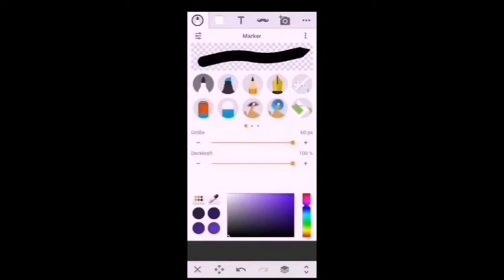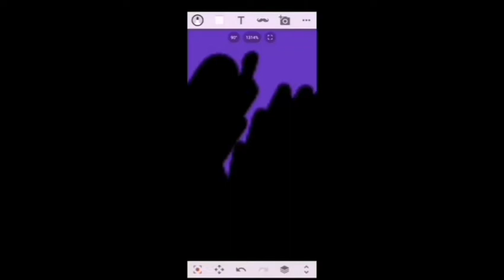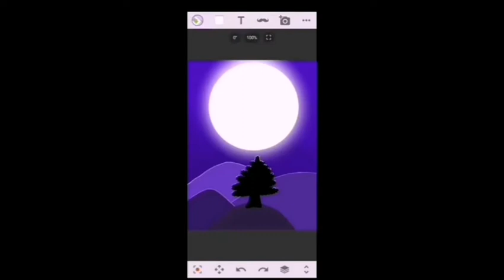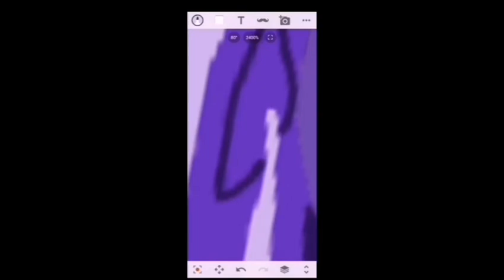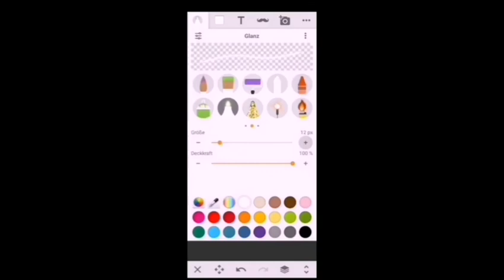A new old drawing!